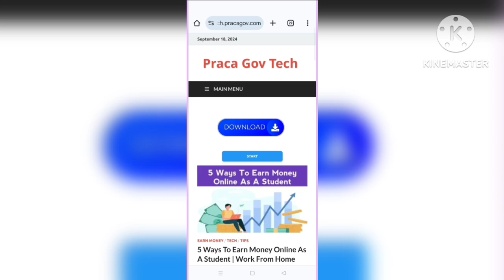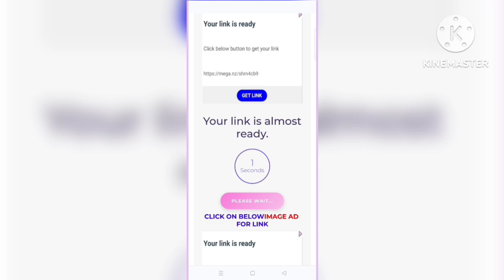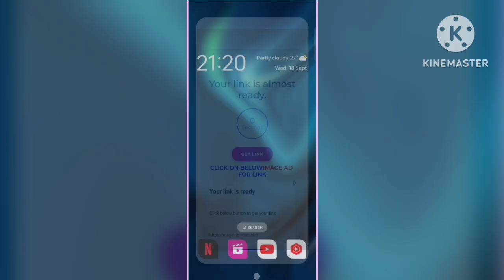colour trading app download kaise karen | colour prediction game download link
Your Quary :- 👇
releted Keywords :-👇
colour trading
colour trading app
colour prediction game download link
colour trading app download kaise karen
colour prediction game trick
colour prediction app download
colour trading tricks
best colour prediction app
colour trading app download link
colour trading game tricks
colour prediction app link
colour prediction
How to Download Colour Prediction App Step by Step
best colour prediction website
colour prediction game link
color trading
colour prediction game kaise khele
colour trading app download
colour game
color trading tricks
new colour prediction website today
how to download colour prediction app
color prediction game
how to download colour trading app
colour trading game download
color prediction app
colour prediction app download kaise karen
colour prediction tricks
91 club earning app
colour trading new trick
91 club kaise khele
bdg game trick
bdg game kaise khele
bdg game
earning post
colour prediction app download kaise kare
color trading app
colour trading app link
colour prediction game download
91 club tricks
colour prediction download kaise karen
colour prediction game app
how to download colour prediction game
top 5 best colour prediction app
colour wala game download
colour prediction download
colour wala game kaise khele
colour trading trick
colour colour prediction game
color wala game kaise khelte hain
colour wala game
colour treding game
colour trading app
colour prediction app download link
top 1 best colour prediction app
best colour trading app
91 club id kaise banaye
mantri mall tricks
91 club register kaise kare
colour trading kaise sikhe
colour prediction kaise sikhe
colour trading vs colour prediction
earn money
colour predition game
colour trading app
colour predition game
new colour game
91 club register link
91 club new id kaise banaye
new colour tradin app
colour trading register kaise kare
new colour prediction game trick
earnmoney
colourtradingkaisekare
colourtradingapp
colour prediction game real or fake
colour trading game kaise khele
colour trading app kaise use kare
colour trading kaise kare in hindi